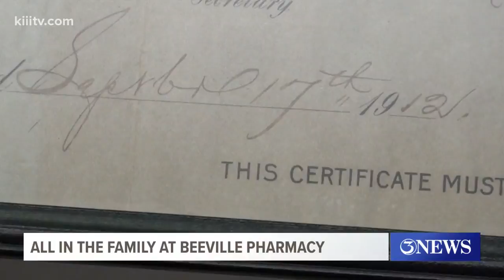Schultz and Wroten Pharmacy family owned since 1936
The Schultz and Wroten Pharmacy is a place full of a family such as Dr. Amy Newsom  Beth Wroten Newsom.